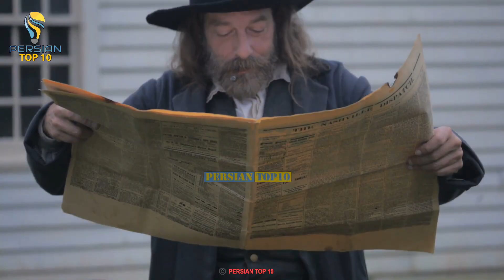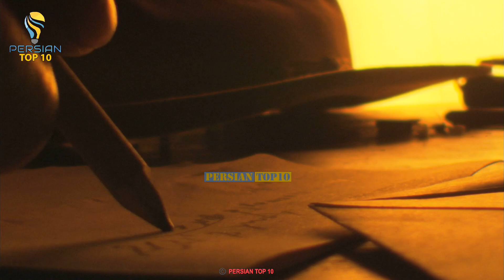چرا انگليسى زبان بين المللى است؟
لطفا در كانال خود پرشين تاپ تن ١٠ عضو شويد و با ما جزو بهترين ها باشيد، باسپاس از شما عشقاى دل